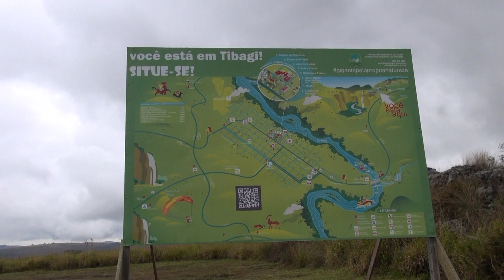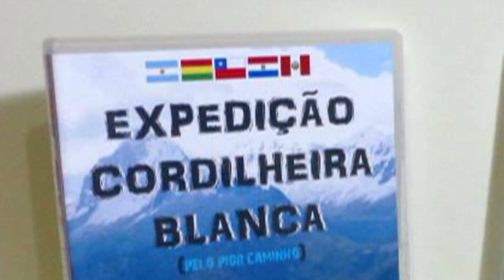Viagem de Moto America do Sul TERCEIRA parte 1/3 8º Encontro em Castro VMAS oitavo encontro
Estivemos presente ao 8 oitavo encontro de Motos na cidade de Castro PR oferecido pelo grupo VMAS viagem de motos America do Sul , Nesta TERCEIRA  parte chegamos no evento e fomos recebidos pelos organizadores que nos tratou como irmão.
Grupo de amigos "Viagem de moto América Sul",
Todos os anos, em Corpus Christi, que é um feriado móvel, amigos se reúnem em diferentes locais desse país. Na região Sul, já tivemos as primeiras dessas reuniões por iniciativa do pessoal que por lá habita e, depois de 4 edições sulistas, elas  vieram “subindo”, adentrando a região Sudeste, sendo que, este último, aconteceu em Castro PR , o que dá a chance de mais amigos que moram em outras regiões mais próximas participarem.

Há pouco, recebemos a notícia que em Setembro próximo, o Orkut vai acabar e, de uma certa forma, apesar de não usarmos já há algum tempo, bateu aquela tristeza pois perderemos muito conteúdo, entre textos e fotos de ótima qualidade, que estão em seu acervo. Saudoso com uma comunidade que começou com o nosso amigo Edgard Cotait, nos idos de 2007, nessa época, já um grande viajante pela América do Sul. Estou falando do “Viagem de Moto América do Sul” ou agora abreviado e carinhosamente chamado de VMAS, a qual migrou para o Facebook “de mala e cuia”, seguida por seus fiéis escudeiros e agregando muito mais participantes através de indicações dos membros, pesquisas e também de matérias jornalísticas, como essa.Em Boa Esperança-MG, de 19 a 22 de Junho, aconteceu o 6º VMAS, ao qual, levamos em torno de 100 motos e por mais que possa parecer pouca gente para um encontro, por ser bastante segmentado, tendo como tema as grandes viagens em nosso continente, conseguimos reunir um grupo altamente experientes em viagens internacionais, pela nossa vizinhança. É muito comum, gente que se especializou e conhece o Brasil rodando por algumas vezes a Transamazônica, turmas que conhecem demais os países do Mercosul, pessoas quase que 100% off-road, especialistas em Cordilheira Boliviana e Peruana e até mesmo, alguns que já se aventuraram pelas Américas Central e do Norte.

O importante mesmo não é quantidade, moto ou distâncias das muitas viagens que fizemos e ainda faremos, mas sim a troca de experiências que temos virtualmente durante todo o ano, a oportunidade de rever os amigos e conversar bastante sobre o assunto que mais gostamos. O melhor mesmo do VMAS é sermos uma grande família, onde não buscamos quantidade e sim muita qualidade entre os membros.A característica de nossos encontros é procurarmos cidades turísticas pequenas e simpáticas para sua realização e por termos crescido bastante nos últimos anos, tivemos que hospedar esse pessoal todo em cerca de 6 hoteis/pousadas/camping nesta ultima edição. Nada que atrapalhe a convivência, pois todos os dias pela manhã nos reuníamos para animadas conversas e passeios a lugares de lindas paisagens com bons trechos fora de estrada ou até mesmo ao restaurante mais próximo, asfaltado até a porta, sempre respeitando as características de pilotos e motos já que, como todo grupo heterogêneo, não temos somente “esse” ou “aquele” tipo de equipamento ou perícia.

Muitos do VMAS são leitores do RockRiders e conheci pessoalmente também um outro colunista, o André Carrazzone Neto, dono da marca 100% Go Ahead que faz uma das melhores “segunda-peles” do mercado e aproveitamos a oportunidade pra falar (bastante mal) do Policarpo JrTemos diversos amigos em muitas atividades, mas um deles merece uma menção honrosa :  Vantuir Boppre, de Floripa, motoviajante e off-roader dos bons, também esteve conosco e está se aprimorando demais na arte da execução de documentários e eu, que acompanhei desde o primeiro, vejo a nítida evolução em “Caminhos da América 3 – A Beira Mar” aonde, com mais 2 amigos percorre o litoral brasileiro desde o Arroio Chuí (extremo Sul) até o Cabo Orange (extremo Norte), na grande maioria do trajeto, pelas praias, em distância aproximada de 9 mil kms, considerando as saliências e reentrâncias características de nossa geografia litorânea, além de entrevistas e curiosidades. Carentes desse tipo de produção no Brasil, em Português, devorei as pouco mais de 3 horas e recomendo bastante o DVD duplo com uma ótima trilha sonora, arriscando dizer que no “Caminhos da América 4”, ele abraça um Oscar... eheheh.